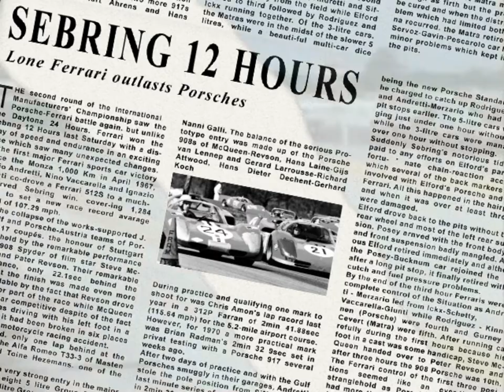world sports car championship 1970 short vid